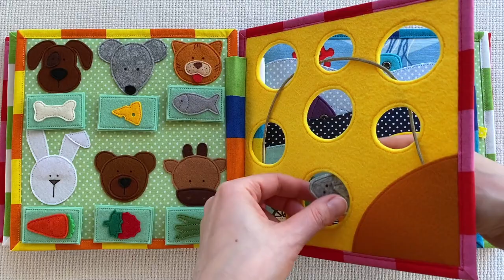Quiet Book #37 "Alexandra"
Hi everyone!
Happy to announce my new Quiet Book. It has 7 sheets, 11 interactive pages.
Complete set:
Book, size is 20 cm x 20 cm.
Cotton bag.

Patterns:
PDF Patterns are available on my Etsy shop

If you like my work and are interested in helping me to go on at it, you can pledge as little as $1 per month to be my Patron!